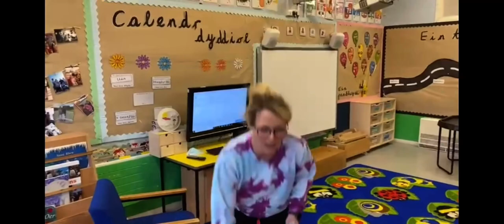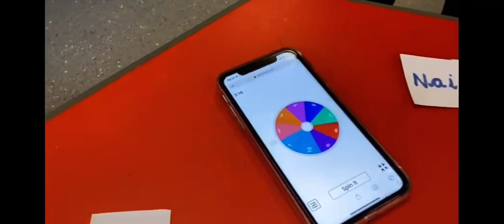Cyfri symudiadau/ Counting the moves